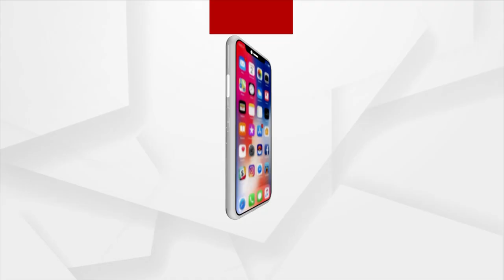ଲାହାଉଲ ସ୍ପିତିରେ ତୁଷାରପାତ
ଲାହାଉଲ ସ୍ପିତିରେ ତୁଷାରପାତଷ। ଦେଖନ୍ତୁ ଦୃଶ୍ୟ...।